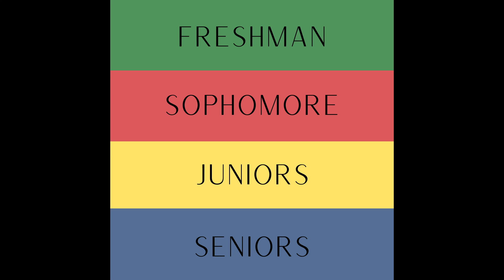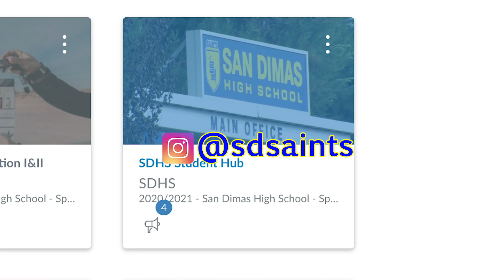SDHS News 05-24-21